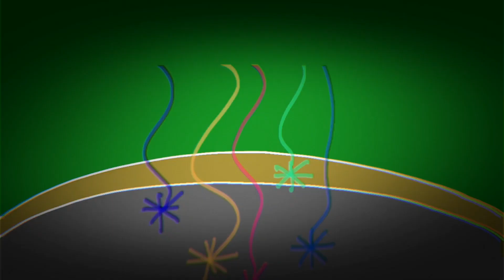Sunny Bunnies Amazing Special Effects Playing in the Rain How to Animate Using FlipaClip and CapCut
Sample video edit using mobile app
✔️CapCut
✔️Kinemaster
✔️PowerDirector
✔️Filmora Go
✔️FlipaClip